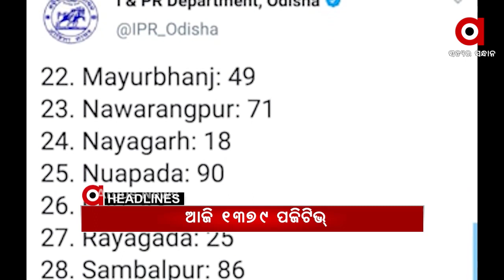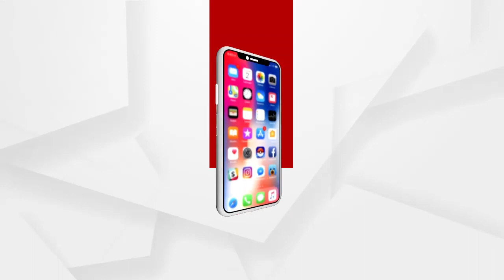Headlines 9Am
ତାତିରୁ ଆଶ୍ୱସ୍ତି...
ଆଜିଠୁ ଆରମ୍ଭ ଟିକା ଉତ୍ସବ...
ରାଜ୍ୟରେ ବଢୁଛି ସଂକ୍ରମଣ...
ଜମ୍ମୁ କଶ୍ମୀରର ଶୋପିଆନରେ ଏନକାଉଣ୍ଟର...
ଫେରାର୍ ପରେ ହାଇଦରକୁ ଖୋଜା ଅଭିଯାନ...
ସୁରକ୍ଷା ଦେଉଥିଲେ...
ଆଜି ବି ହଜାରେ ଉପରେ...